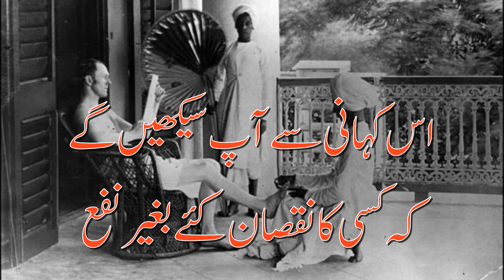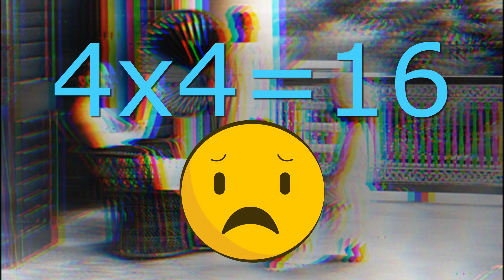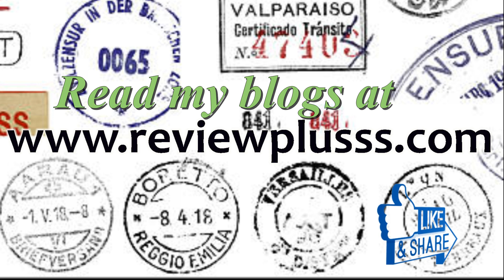A Careful Boyجانسن، ایک ہوشیارلڑکےکی کہانی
اس کہانی میں آپ سنیں گےکہ کسی دوسرےکانقصان کئےبغیرخود نفع کیسےحاصل کیاجاتاہے۔
یہ کہانی آوازِاردویوٹیوب چینل اورفیس بک پیج پرایک ساتھ اپلوڈکی گئی ہے،
فیس بک پریہ ویڈیودیکھنےکےلئےلنک یہ ہے
آوازِاردویوٹیوب چینل کوسبسکرائب اورفیس بک پیج کوفالوکیجئے،تاکہ اردوادب کی آڈیوفارمیٹ منتقلی کاسلسلہ جاری رِہ سکے۔
آوازِاردوکامقصد اردوپرنٹ میڈیاکوآڈیوکی صورت میں آپ تک پہچاناہےاور یہ کہ اردومیں آڈیوکتابوں کا اجراشروع ہوجائے۔
Instagram.com/awazeurdu7
Facebook.com/awazeurdupk
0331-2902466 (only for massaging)